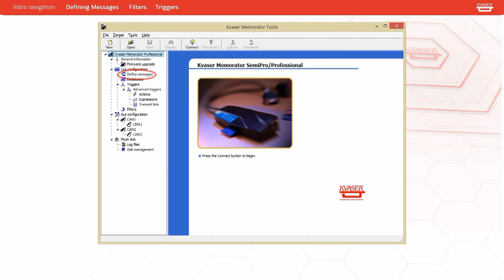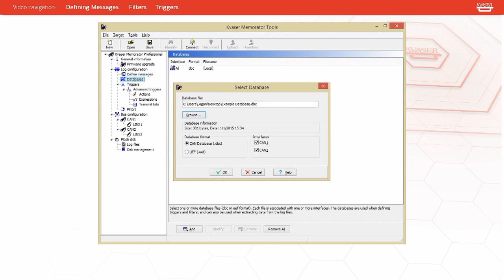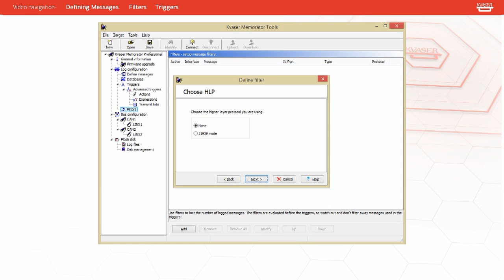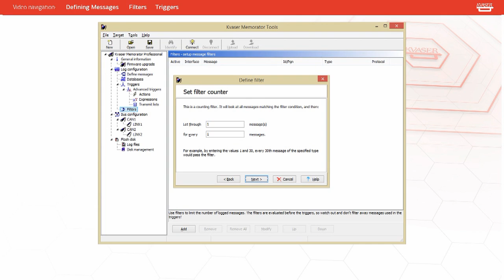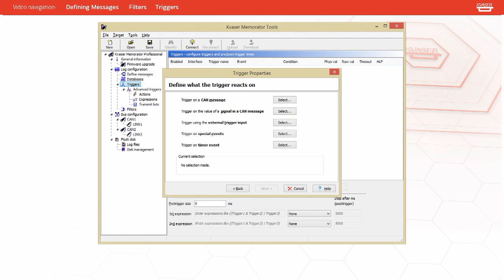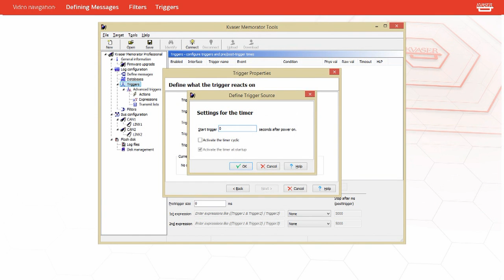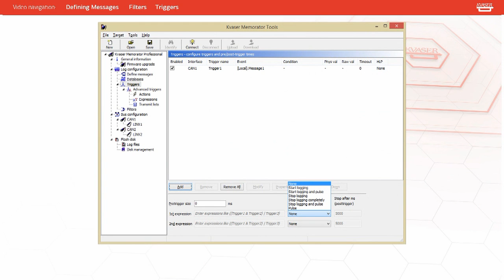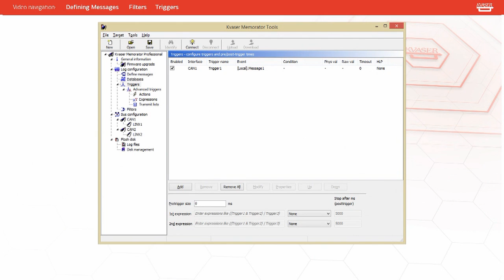Advanced Tutorial of Memorator Professional Set Up For CAN Datalogging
The Memorator Professional Advanced Setup video covers advanced configuration features on Kvaser's series of CAN dataloggers, including:

• Kvaser Memorator Professional HS/HS
• Kvaser Memorator Professional HS/LS
• Kvaser Memorator R Semipro
• Kvaser Memorator Professional 5xHS

The Advanced Setup video covers all the topics needed to implement filters and triggers on your Kvaser datalogger.  The following chapters are covered:

• Defining a Message
• Lists
• Filters
• Triggers

Chapters:
0:00 Intro
0:28 Defining Messages
1:51 Filters
3:46 Triggers